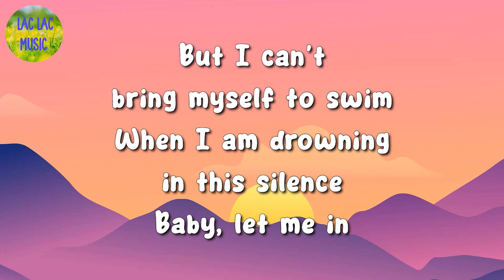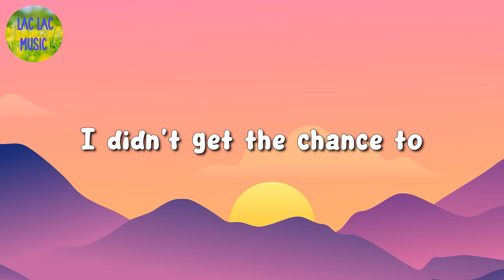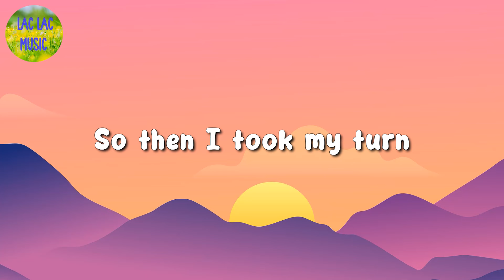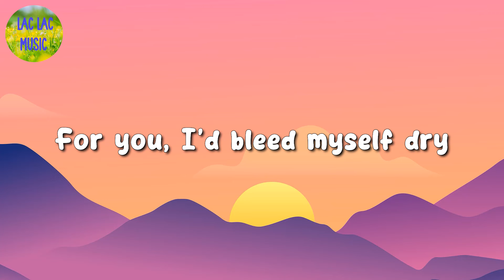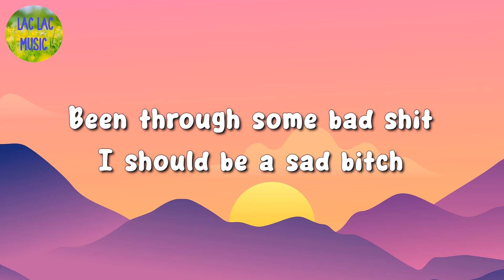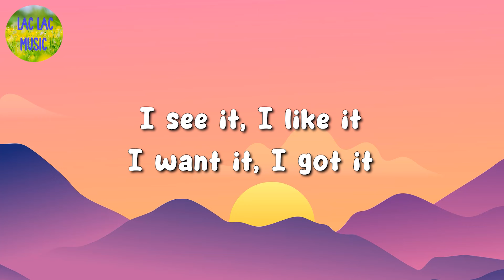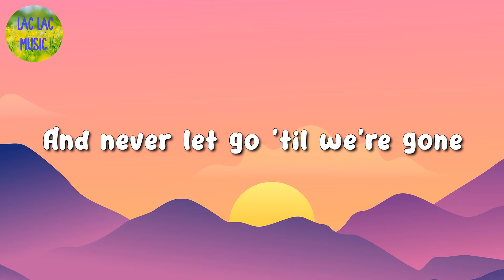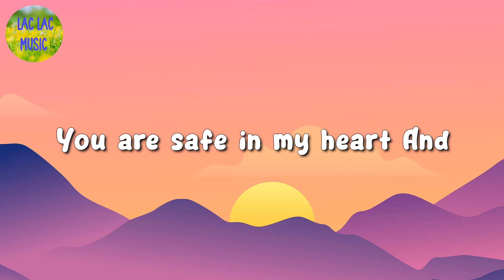🎵 Adele - Easy On Me || Coldplay, Ariana Grande, Titanic (Mix Lyrics)